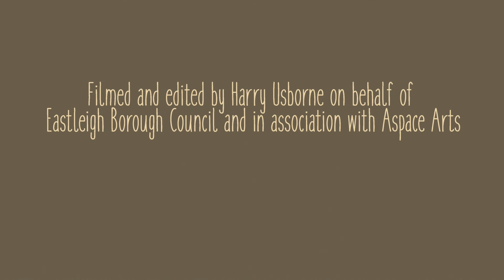How to Use a Ruffler with Historical Costumier Helen McArdle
Historical Costumier Helen McArdle shows us how to use a ruffler attachment for an antique Singer sewing machine to create both a single sheet of ruffles and a sheet of ruffles attached to plain sheet of linen. You can see some of Helen's work at: